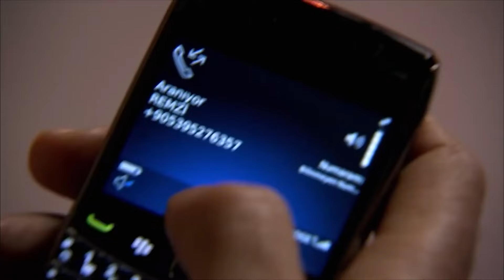Özür Sonrası Öpüşmeler | Yer Gök Aşk 31. Bölüm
Yusuf, Havva'dan af diliyor | Dur Burada Olmaz

Künye;
Yapım: Avşar Film
Yönetmen: Hakan Arslan
Senaryo: Sema Ergenekon, Eylem Canpolat, Berfu Soner
Oyuncular:
Serenay Sarıkaya
Tolgahan Sayışman
Birce Akalay
Murat Ünalmış
Selen Soyder
Burak Hakkı
Tuvana Türkay
Ayşegül Günay
Işıl Yücesoy